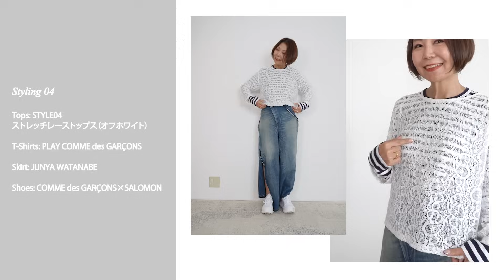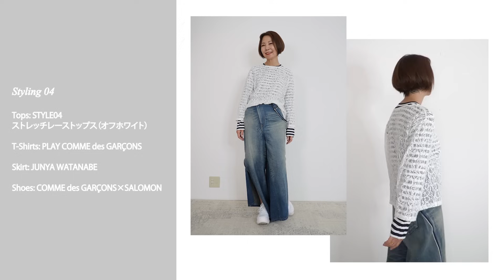【LOOKBOOK】UNIQLO対決？！きれいに痩せ見えするニットはこれ！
今回は9/1予約発売アイテムのLOOKBOOKです！
高級素材のニットやレイヤードにぴったりのアイテム、
秋冬のお買い物計画の参考にしてね。

‹ご紹介したアイテム›
・カシミヤ100％ポロニット（ライトグレー/キャメル）Fサイズ
・ストレッチレーストップス（オフホワイト/ピーチ）Fサイズ
・ジップアップニットドレス（ダークブラウン/ダークブルー）Fサイズ

‹かあちゃんの今日のコーデ›
・STYLE04スリットスリーブニット(9月下旬発売予定)
・STYLE04ハカマワイドパンツ

▶️お友達になってね🎵
セミナーやイベントのご案内、STYLE04の新作情報やお買い得情報をいち早くお届け！
「あなたの質問に答えますコーナー」かあちゃんからのお返事くるかも？！

‹著書›
『いつでもおしゃれを実現できる 幸せなクローゼットの育て方』（ディスカヴァー・トゥエンティワン）
『どうせなら歳は素敵に重ねたい』（ダイヤモンド社）
『今ある服でおしゃれになる！』（KADOKAWA）

・執筆取材（雑誌、書籍、メディア各種）
・セミナー、講演
・MD、商品企画、スタイリング、コンテンツ制作